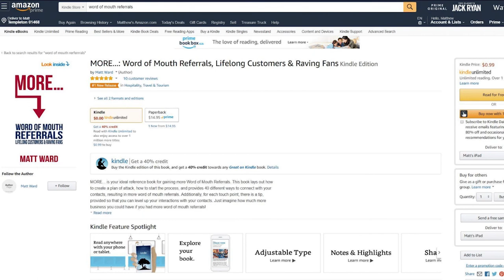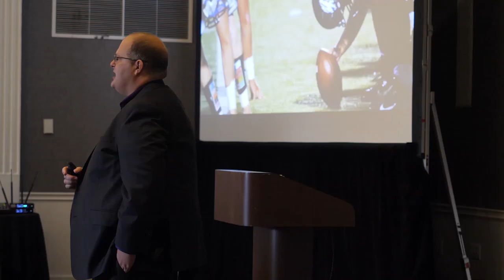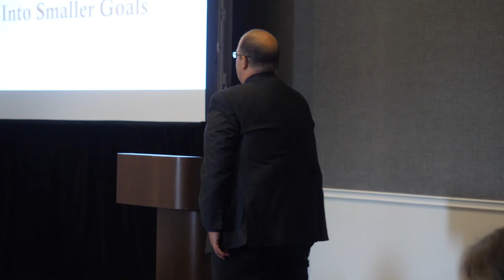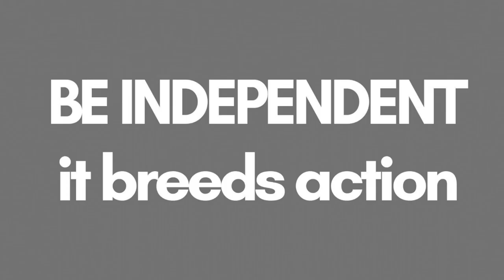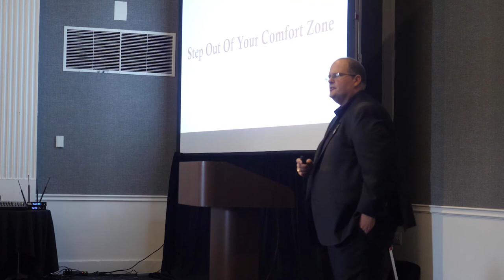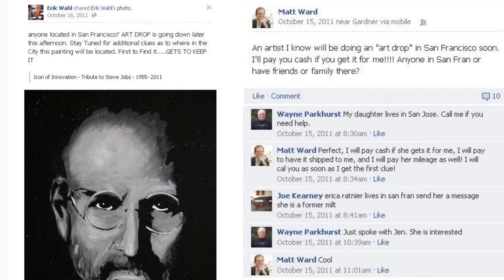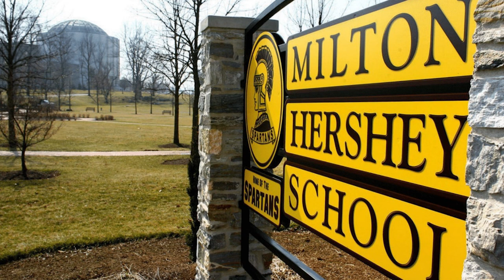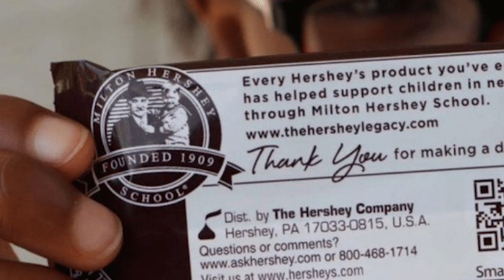Taking Charge With Chocolate - Taking Action Talk For Corporate Client